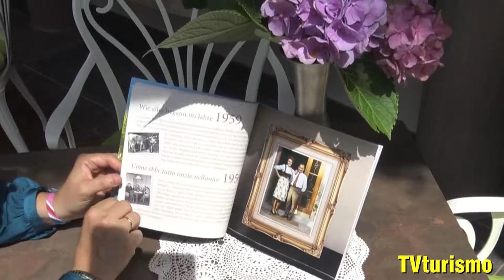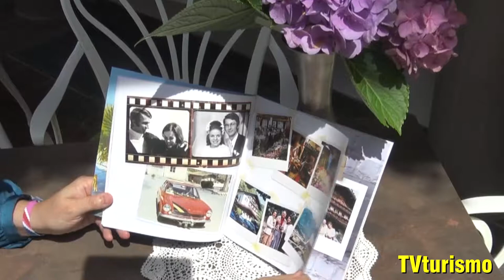HOTEL SITTNERHOF INTERVISTA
Intervista a Patrizia Brunner, titolare Hotel Sittnerhof di Merano.

HOTEL SITTNERHOF
Via Giuseppe Verdi 58
39012 Meran BZ